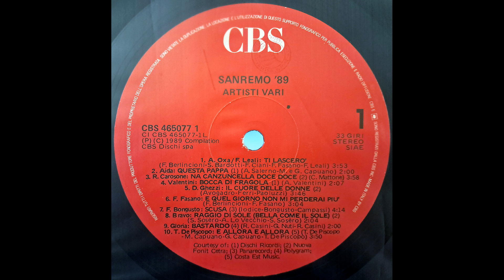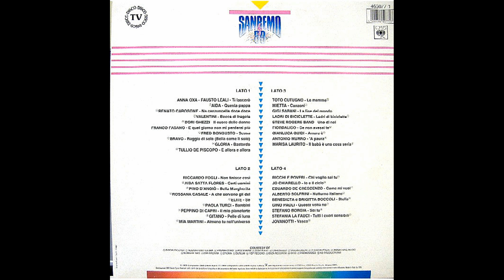Aida – Questa Pappa [Vin. LP, ITA 1989]